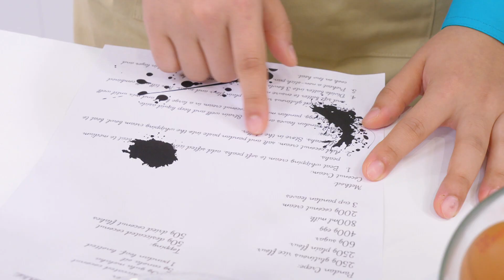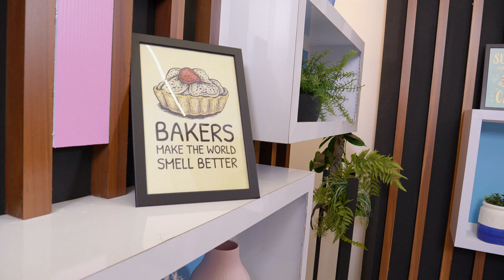Kek Champion S3 EP5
KEK CHAMPION returns for a third season on the search for the next best baker who will walk away with an amazing $10,000! Who is the best baker in this competition? We pit both amateur and home bakers against each other to see who will emerge as the ultimate winner and take home the crown of best baker in Singapore! Each episode will see the chosen 12 bakers undergo intense challenges in a time crunch to see if they can out bake the other contestants.